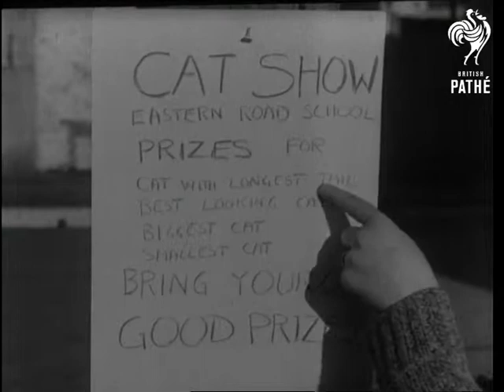Cats! (1933)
Titles read: "CATS!  Pussy cat, pussy cat, where have you been?  "I've been to the Cat Show, to look at the - rest of the neighbours" would be the reply in this "Down Under" exhibition."

Melbourne, Australia.

Four children stand around a notice in the street advertising a cat show at a local school.  Close shot of the hand-written notice shows there are prizes for the cat with the longest tail and the best looking cat.

Several shots of children trying to catch cats to take to the show.

Children and a few adults parade past onlookers with their cats on their way into the cat show.  Several shots of children posing with their cats and kittens.  We see a tiny kitten that won the prize for smallest cat and a large cat in a cage that won the prize for the biggest.
 FILM ID:1620.33